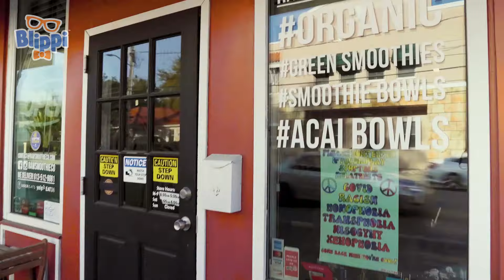Explore Dancing with Blippi | Explore With Me!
Blippi visits the Allegro Performing Arts Academy and learns some fun new dance routines.

💥 ABOUT US! 💥
Moonbug Kids - Explore With Me! is all about exploring the small wonders of the world for kids! All through fun and imaginative cartoons for children! Join along and enjoy fantastic shows such as CoComelon, Blippi, Blippi Wonders and Little Angel!

ALL VIDEOS! ►

 🎞 EPISODE TIMESTAMPS 🎞

📣 SOCIAL MEDIA! 📣

00:00 Move and Dance with Blippi - Learn To Dance
16:15 MK Nature Center
28:50 Rock Climbing, Cooks and Drinks Healthy Smoothies
48:49 Blippi and Meekah's Bowling Ball Blast